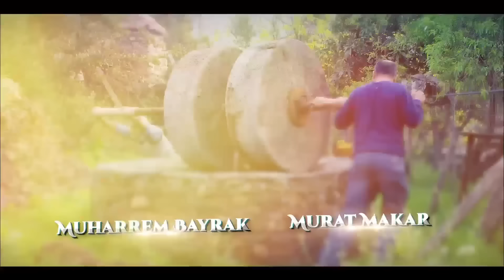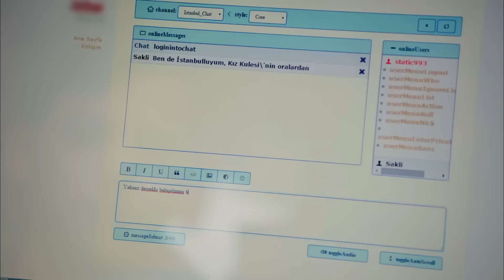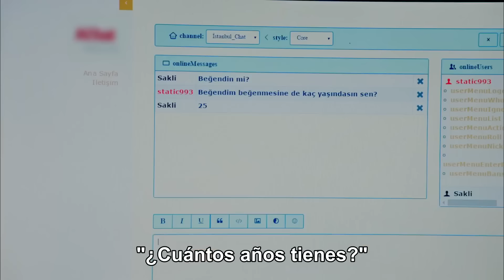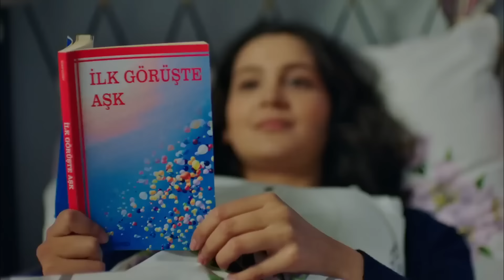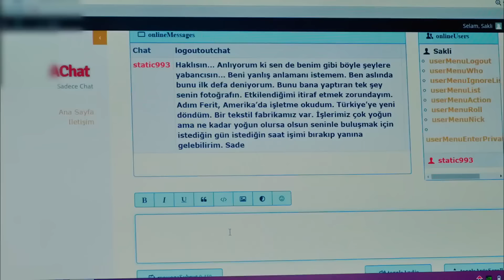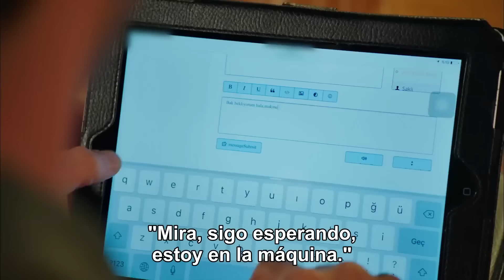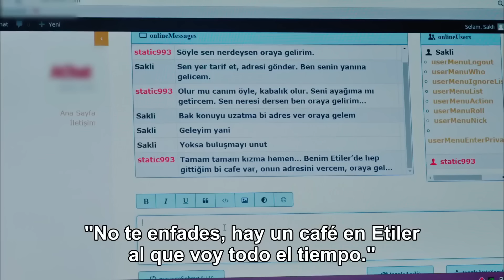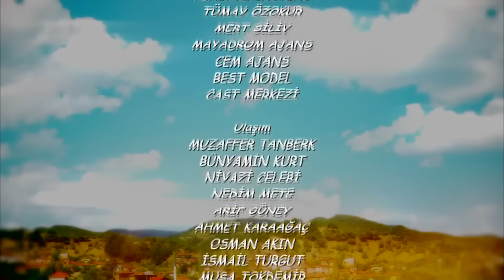Mi Adorable Campesina | Capitulo 1 (Subtitulado En Español)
Mi Adorable Campesina Capitulo 1

La hermosa chica de Saklıköy, İlkgün, que se comunicaba con Ferit en línea, va a Estambul para verlo, pero en esta ciudad la espera una gran sorpresa.

Cuenta la historia divertida y entretenida de muchos jóvenes como Ferit (Yusuf Çim) convirtiéndose en un campesino por su amor.
Saklıköy es un pueblo famoso por sus maravillas naturales y sus hermosas chicas. Los aldeanos que viven aquí creen que esta belleza única será mimada por personas de fuera. Los residentes de Saklıköy, que no dan una niña fuera del pueblo, enfatizan que si alguien de fuera del pueblo quiere casarse con una niña de esa región, debe ser un "campesino" y vivir allí.

Yusuf Çim
Gülsim Ali
Mehmet Özgür
Toygan Avanoğlu
Selim Erdoğan
Ali İpim
Aylin Kabasakal
Uğur Biçer